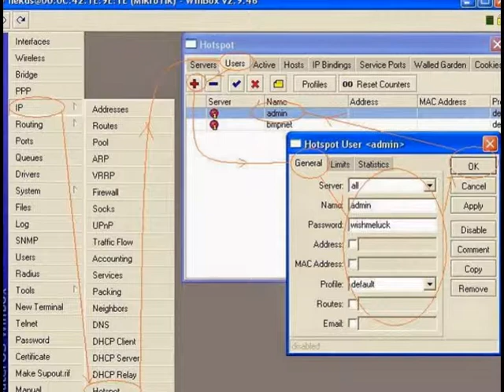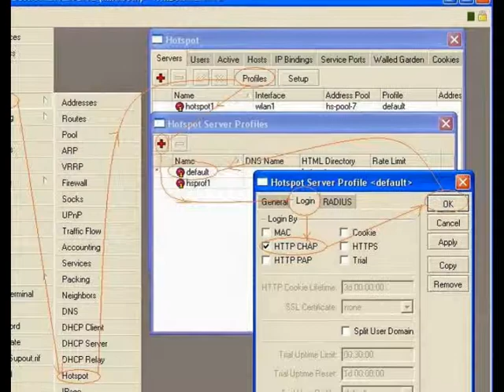Setting Wifi Hotspot Mikrotik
How to setting up wifi hotspot mikrotik? Ini adalah slide show cara setting wifi hotspot pada mikrotik router. Tujuan dari setting hotspot ini adalah untuk membuat jaringan wifi hotspot. Tutorial lengkap cara setting wifi hotspot dapat anda baca di